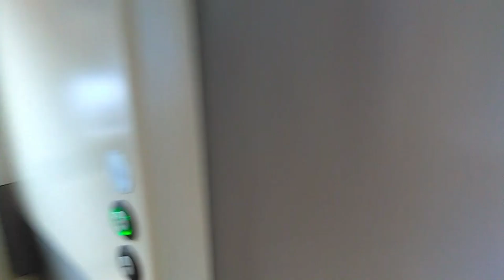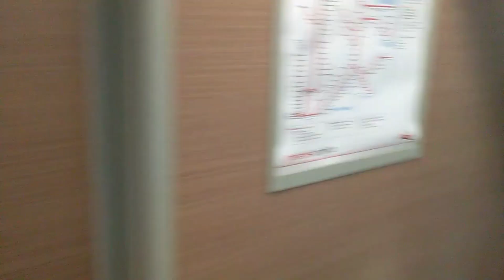Greater Anglia 720 Aventra | Interior/Walkthrough | Standard Class | 5 Carriages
A full walkthrough of a Greater Anglia class 720 (5 carriage) electric train.
This video is a full walkthrough all 5 carriages of the train.

The formation of Greater Anglia class 720 are all 5 carriages with both 720/1 and 720/5 having 5 carriages (originally some units would have been 10 carriages with the order being changed for all 5 carriage units). The design is similar to the C2C class 720/6 units.

The interior of the Greater Anglia 720 feature mainly 2+3 seating with smaller areas of 2+2  seating  with a mix of group/bay and airline seating, all seating is standard class only with no first class available. There is 1 regular and 1 accessable toilet on each 720 unit.

The 720 currently operate on most Greater Angia services out of London Liverpool Street on all services to Cambridge, Hertford East, Southend Victoria, Braintree, Clacton-on-Sea and Ipswich. They also operate on limited services to Stansted Airport on Standted Express and infrequently between London and Norwich via Colchester. The 720 also operate on Essex and Suffolk branch lines from Wickford to Southminster, Colchester to Walton-on-the-Naze and Manningtree to Harwich Town.

All class 720 Aventra will remain with Greater Anglai as they are part of the full fleet replacement which (along with the class 745 and 755 FLIRT) replaced the older trains of class 317, class 321, class 360 Desiro, class 379 Electrostar and class 91+Mark 3 locomotive halued sets.

Note that this video was filmed in October 2021 on a service between Cressing and Briantree Freeport on a London Liverpool Street to Braintree service.